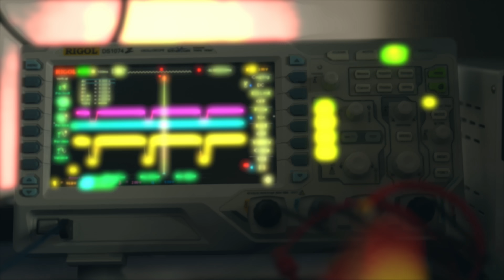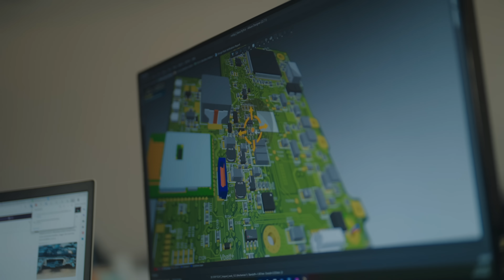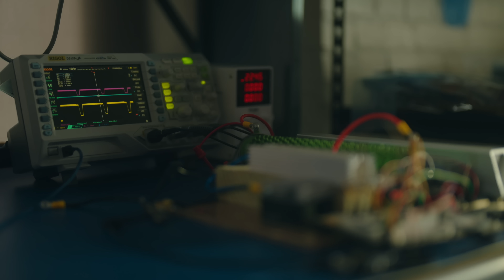Shift Moonwalkers Launch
Moonwalkers are the first-ever enhanced mobility device that enables you to walk at the speed of a run. They are fast, safe, and nimble, allowing you to navigate busy sidewalks easily.